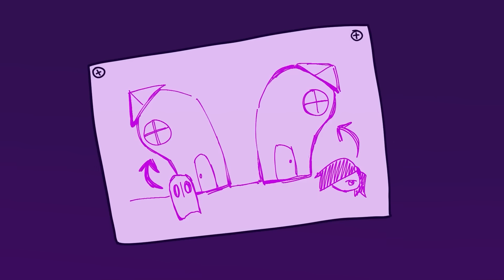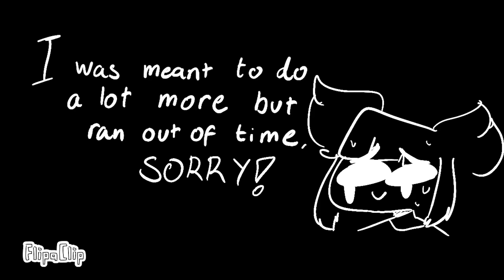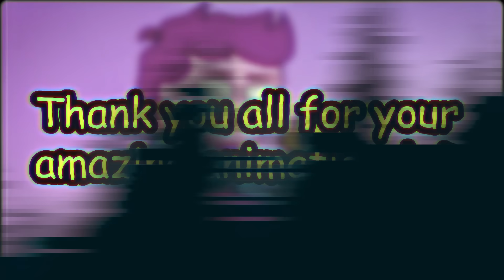Undertale - Therm Animated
Thanks so much for your hard work, animators!

👕MERCH👕

SOCIALS